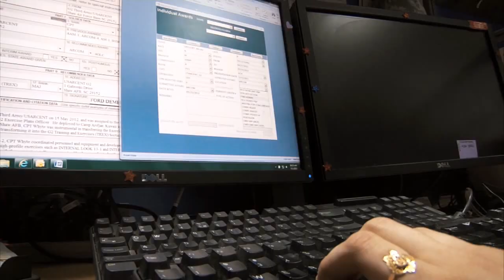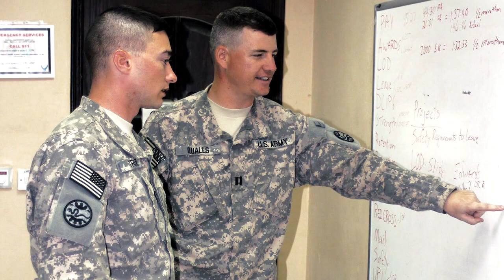U.S. Army Adjutant General Officer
Adjutant General is one of the United States Army's basic branches.